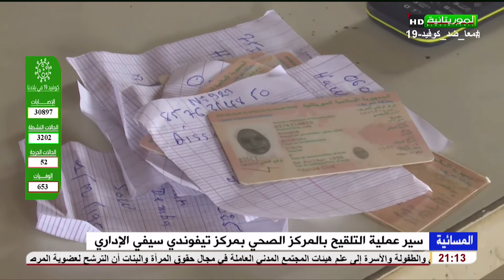سير عملية التلقيح بالمركز الصحي بمركز تيفوندي سيفي الإداري